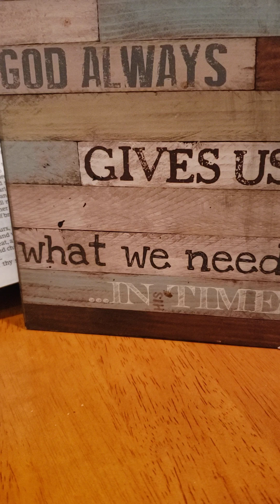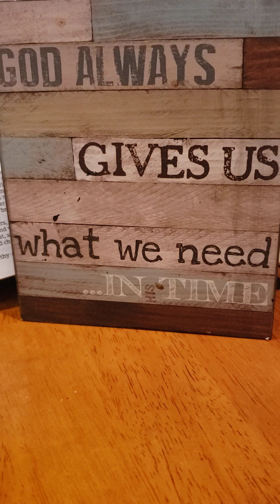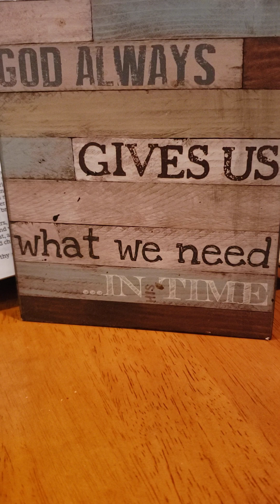"THERE SHOULD BE TIME NO LONGER" -REV. 10:6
The Spirit of Truth From Heavenly Father 🔥